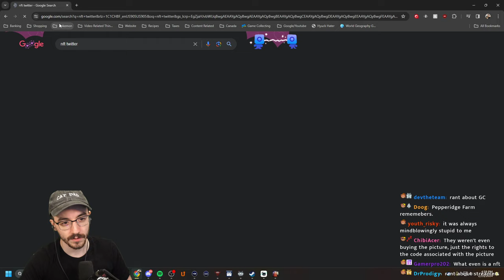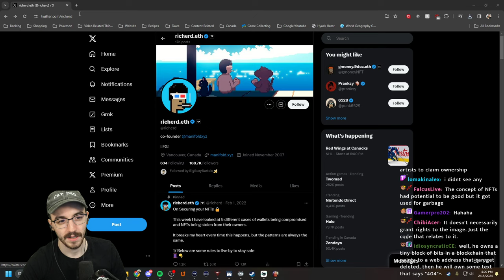Time to WIN these runs (Deep Rock Galactic Survivor)